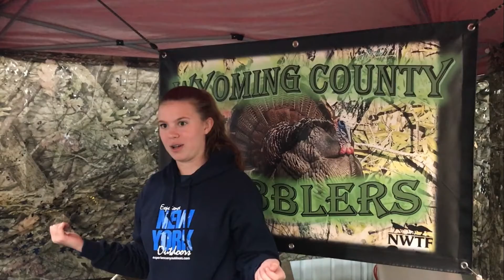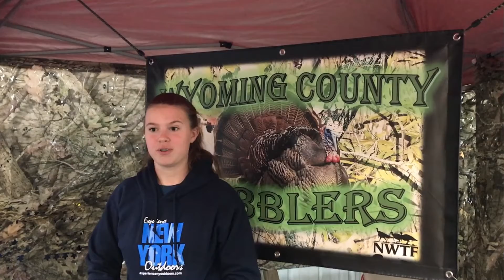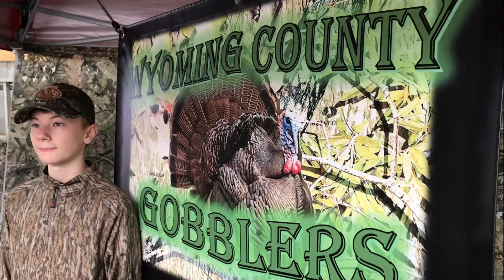WNY wrap up video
WNY Youth Turkey Challenge wrap up and THANK YOU!!!